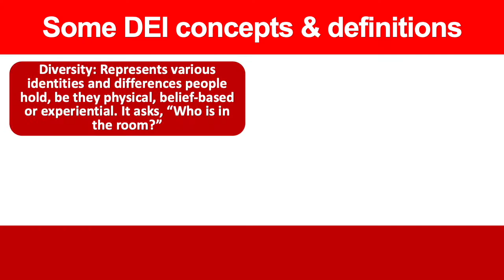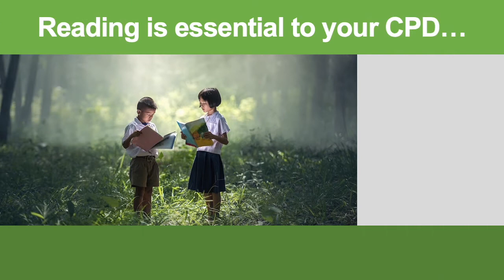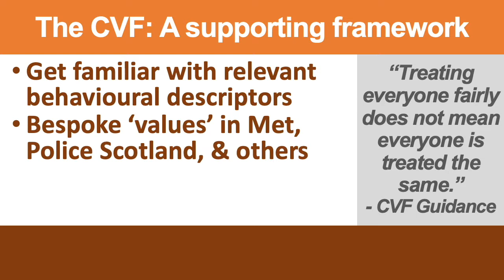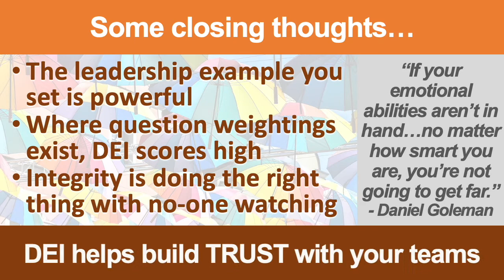Blog Summary: Police Diversity, Equality & Inclusion Trilogy of Essays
I provide a series of rich, regular and FREE blogs on UK police promotion / leadership for those aspiring to Sergeant, Inspector and ChiefInspector. This video provides a 4-minute summary of my recent epic blog series on Diversity, Equality & Inclusion, which underpins all behaviours of the CVF.

If you like the look of it, read the full blog here with tons of free information supporting your police leadership CPD

If you want the ultimate support towards your promotion goals, download my premium 250+ minute HD Video Masterclass, plus hundreds of pages of associated rank-specific toolkits (including practice question banks and detailed examples of great evidence), available on my website:

For more of the BEST FREE support on all stages of your force promotion process (applications, interviews, assessment centres, presentations & more!), see my podcast, blogs, and free downloadable guides:

I hope you enjoy this series of free video content for UK police officers aspiring to promotion.